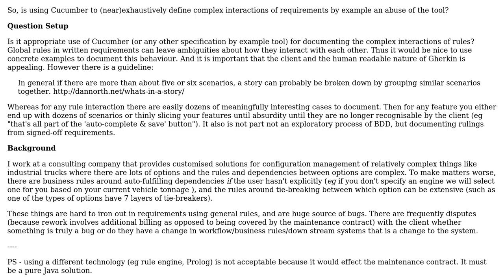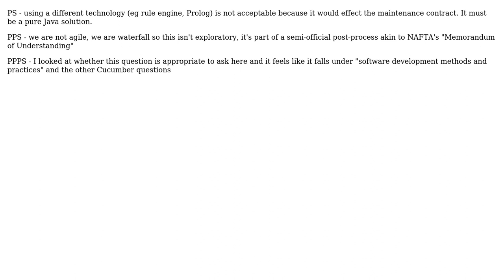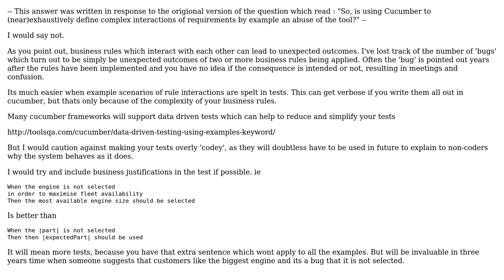Software Engineering: Is Cucumber appropriate for expansive corner case specification?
With thanks & praise to God, and with thanks to the many people who have made this project possible! You are responsible for your own actions.